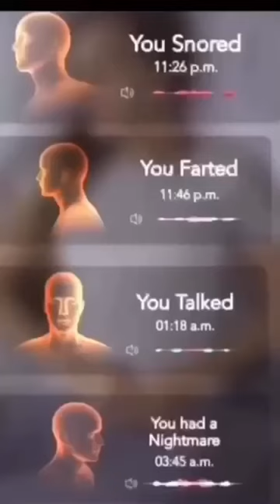memes i stole from book store pt10.